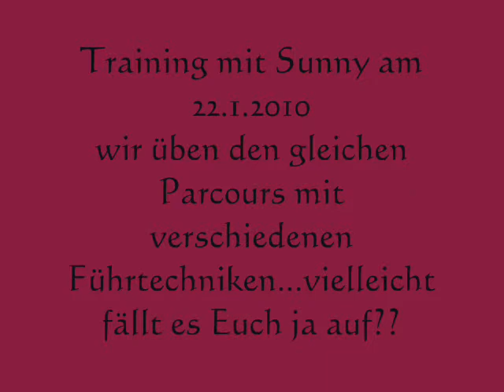Sunny.22.1.2010.wmv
Training mit Sunny..der Slalom klappt schon sehr gut:-))